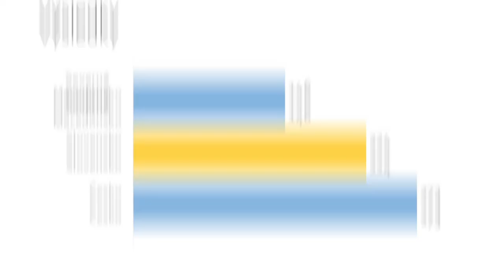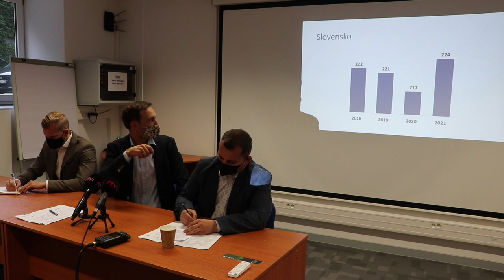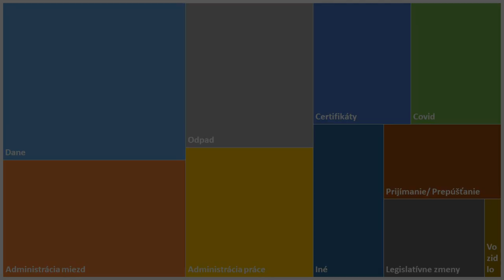Byrokratický index 2021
Záznam z tlačovej konferencie Byrokratický index 2021. Tohtoročné výsledky ukázali, že priemerný podnikateľ na Slovensku musí byrokratickým úkonom v tomto roku venovať 224 hodín. Do porovnania sa zapojili aj partneri z Českej republiky (Liberální Institut) a Severného Macedónska (Macedonia2025), ktoré dosiahli hodnotu 273, respektíve 146 hodín.
Výsledky indexu prezentoval Martin Vlachynský a pozvanie prijali aj dvaja hostia, ktorí na tlačovej konferencii vystúpili - predseda Združenia podnikateľov Slovenska Ján Solík a generálny riaditeľ sekcie konkurencieschopnosti na Ministerstve hospodárstva SR Tomáš Kakula.

Viac o výsledkoch tohto aj všetkých predchádzajúcich 5 ročníkov Byrokratického indexu nájdete tu

Vďaka za podporu projektu patrí nadácii Friedrich Naumann Stiftung.